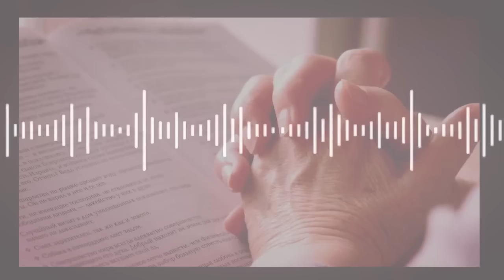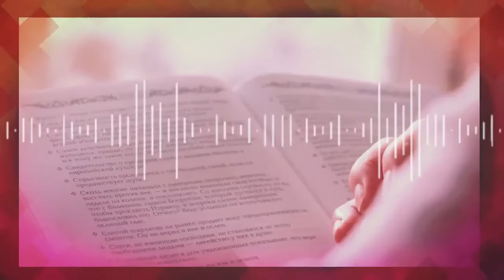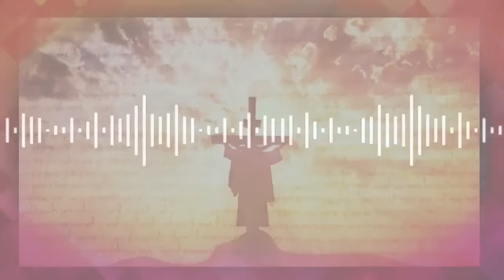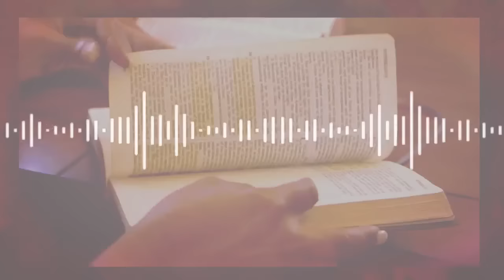SECRETS TO MOVING FORWARD - APOSTLE JOSHUA SELMAN